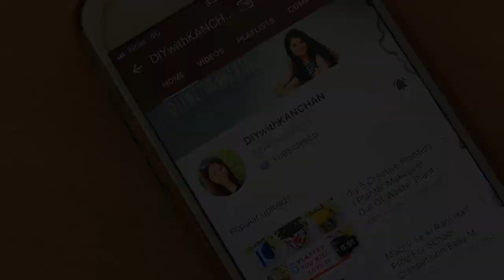Republic Day Craft | Happy Republic Day | Republic Day Card Making | 26 January 2020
Hello Everyone Welcome to DIYwithKANCHAN
So in today tutorial we will be making super easy Republic Day Card.

💖Things you need to make this Project :

1. Craft Paper
2. Glue
3. Pen
4.Card

DiywithKanchan

Content in this videos :

1. Republic Day Card
2. Happy Republic Day
3. Republic Day Craft
4. Republic Day Card Making

So back in 2017, I have started this channel, and I am so happy and grateful to share all my knowledge about Art and Craft. In this channel I have been uploading videos related to Decoupage, Best out of waste, Paper craft, Card making, mixed media, water colour painting, festival decor, home decor, wall decor and so many things.

I hope to make every video useful and I hope you will learn something new from this channel.